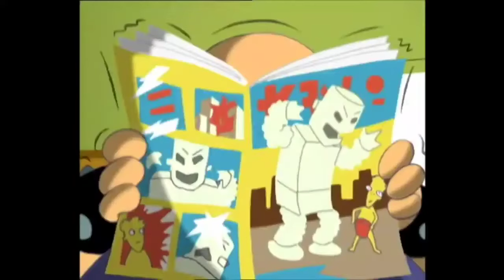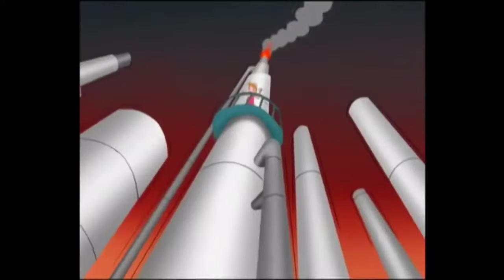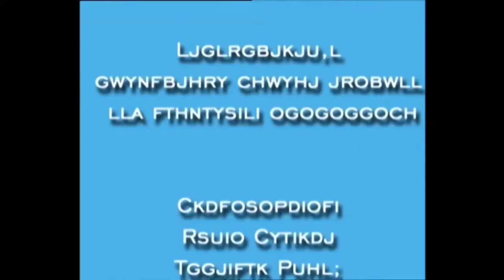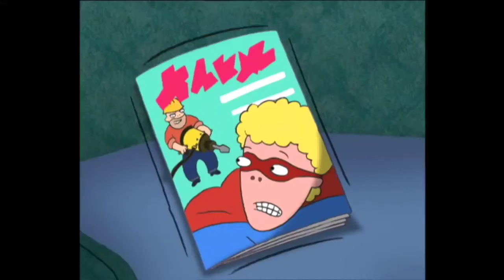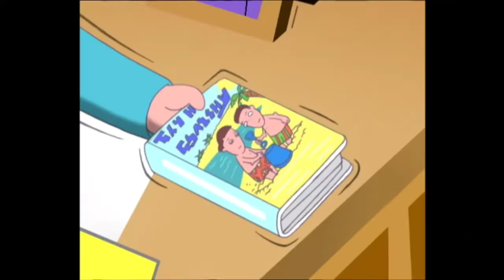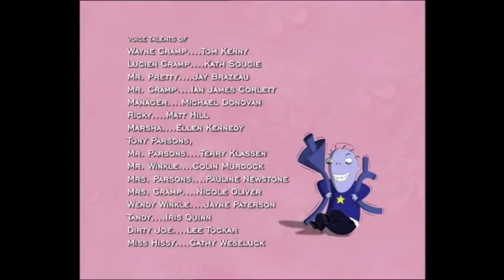Maraton De 8 Ore Cu Sezonul 3 Și 4 Din Gemenii Cramp (Full)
Vizionare Plăcută